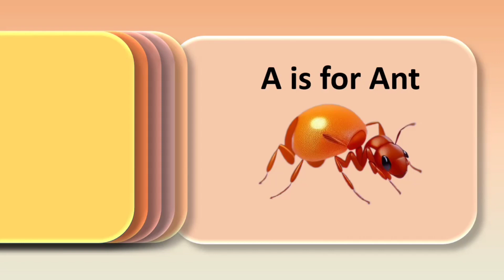Learn Letter A a with flashcards vocabulary activities - تعلم مفردات إنجليزية - apprendre l'anglais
learn English with me from A - Z